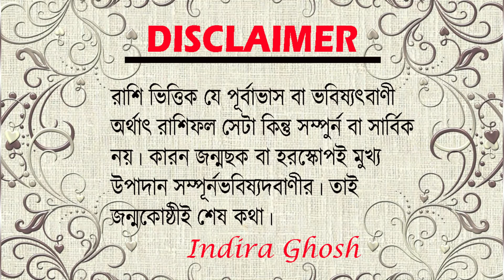মেষ Aries রাশির May মাসের রাশিফল || রাশিফল 2022 || কেমন যাবে মেষ রাশির ?